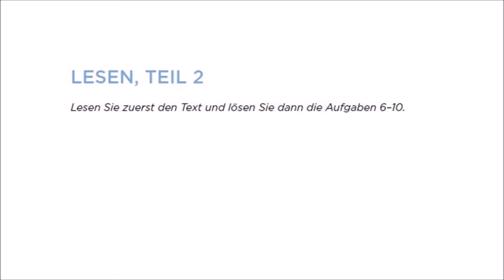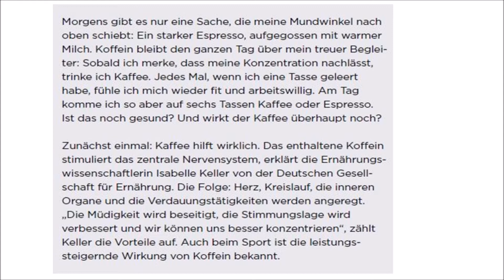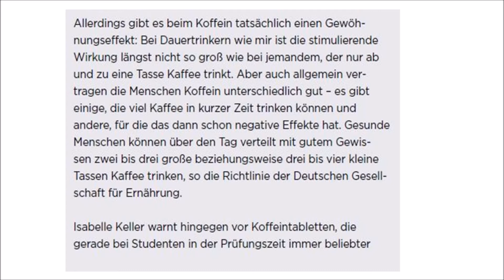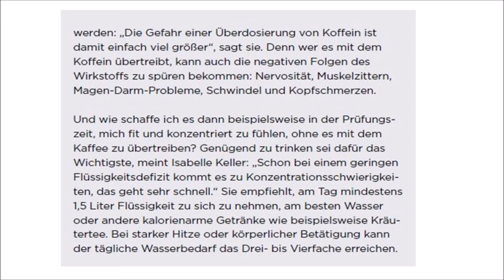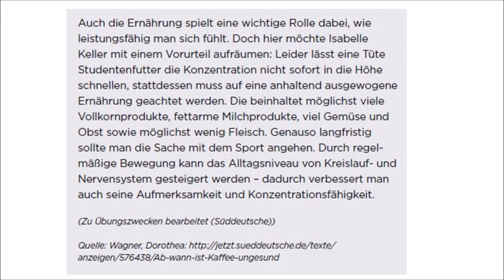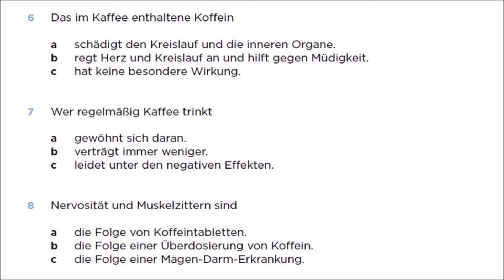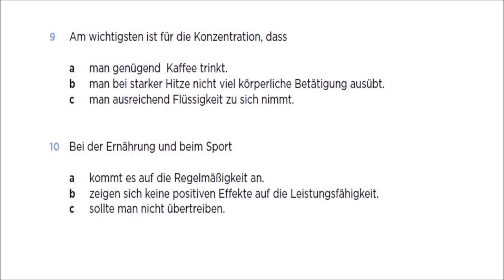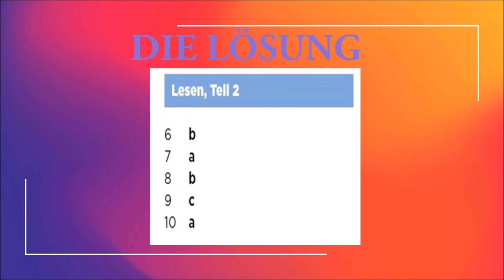OÏF-Übungstest B2 - LESEVERSTEHEN B2- Modelltest Teil 2 mit Lösungen.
- Lesen b2.
– Lesen b2 prüfung OSD.
 - Lesen Deutsch.